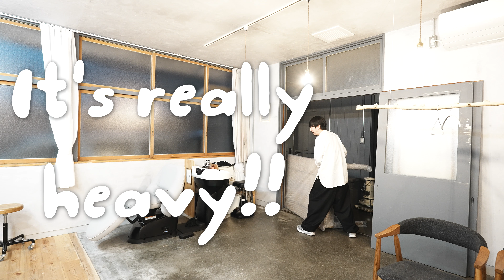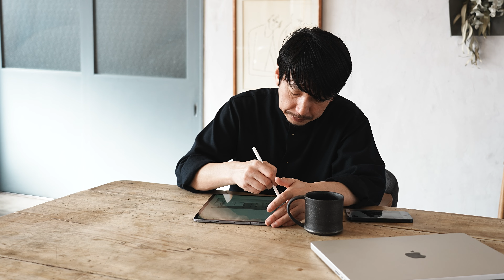【連続DIY小説 62 元郵便局セルフリノベ 】アンティークテーブルを買ってきてリペア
アンティークテーブルを買ってきてリペア

・美容師
・グラフィックデザイナー(イラストや、ショップカード、名刺、ロゴ、各種印刷デザイン)
・写真撮影
・DIYナビゲーター(DIYのアドバイスやお手伝い)
・茶の湯(初心者向けのライトで堅苦しくないお茶会)

など、いろいろやっております。

男性着物を広める活動もしています。

動画で使用しているカメラや機材

Vlog Camera —

SONY α7SIII

Lens :

Sony SEL 24105G